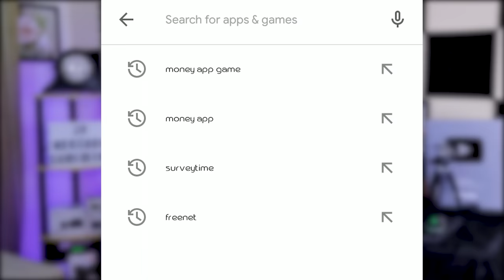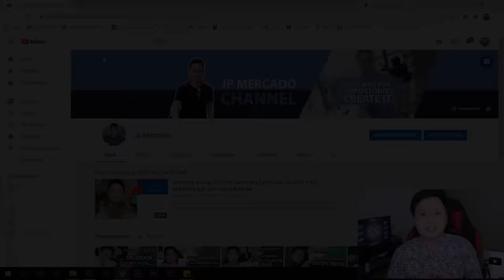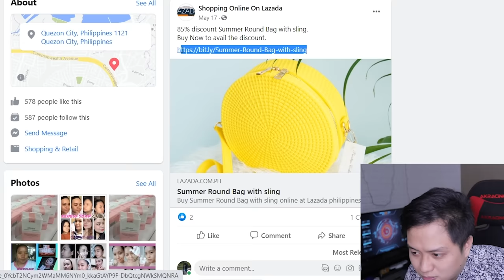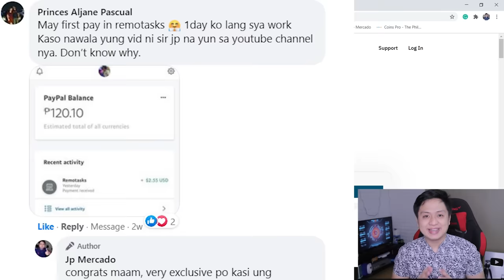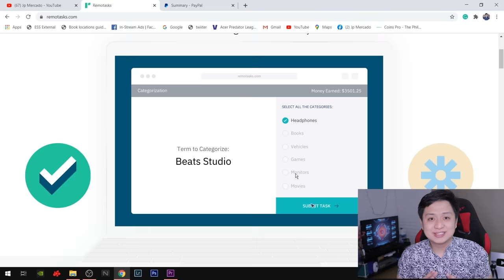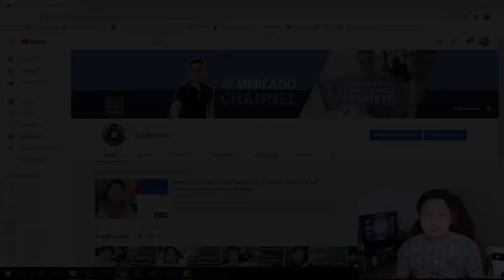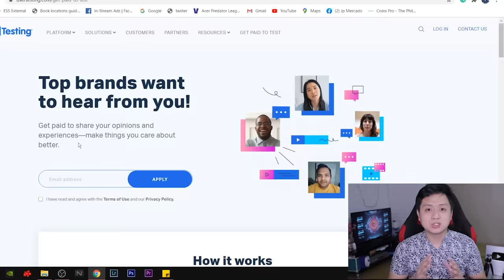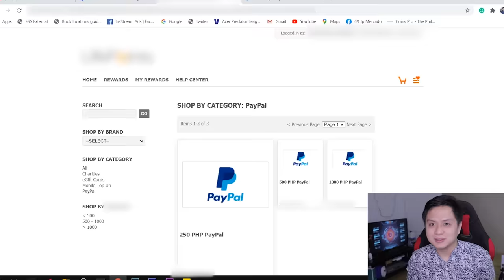TOP 3 Legit Paying Websites and Online Jobs at Home | Pwede ka kumita ng $10-$30/Day (EASY GUIDE!)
Alamin natin ang TOP 3 Legit Paying Websites na pwedeng pwede natin pagkakitaan habang nasa bahay lang. Madami ng kumita dito and ako mismo kumikita  narin sa mga website na ito. Watch it till the end para magkaroon kayo ng idea kung paano din kayo kikita sa kanila. ENJOY!

Top 3 Sites based on my viewer's feedbacks
Paano kumita sa Facebook Page ng 10,000 pesos? Pag Copy and Paste lang ang gagawin (Madale Lang!)

WEBSITE 2: IMAGE ANNOTATION/IMAGE SEGMENTATION | REMOTASKS

WEBSITE 3: WEBSITE AND APP TESTER | USERTESTING
Paano kumita ng Fixed $10 in every 20mins? Mag Record ka lang ng Screen mo (SIMPLE ONLINE JOB!)

Sali kana sa family na ito, na kung saan tuturuan ko kayo ng mga tricks kung paano tayo kikiita ng pera online and para palagi ka ring updated sa mga how to earn money online videos ko and sa mga pa-giveaways.